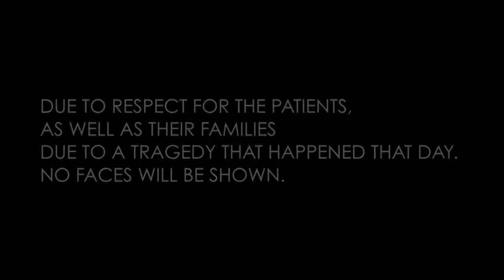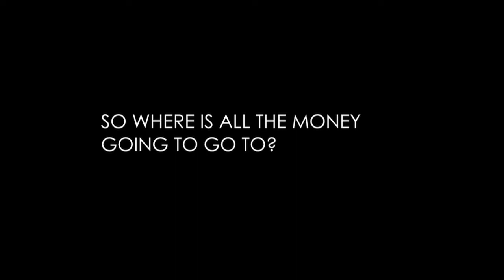unity hospital tour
EMC tours uc davis childrens hospital to get a better look at why we are hosting UNITY